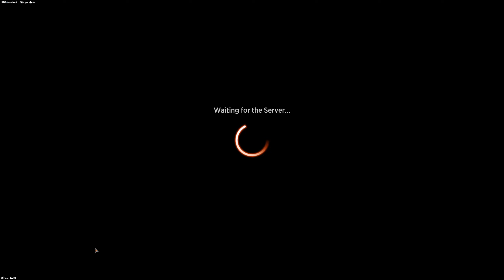[MTGA] (audio x) Mono White - BO1 event | standard [Phyrexia: All Will Be One] {D01#04}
Nonprofessional dabbler of Magic the Gathering. Feel free to point out my misplays - of which there are probably many! Have been playing on and off since Invasion.
Only money I've spent on the Arena client is to buy the starter deal (so unfortunately I don't have infinite wildcards available).
If you see me playing different accounts I have two accounts that I'm keeping alive at the moment (might be more in the future!)
And just FYI - if the colours look a bit off - its because I use a program to filter out the blue light on my computer at night.

Timestamps:
00:00 Intro
00:23 Game 1 vs. Gruul aggro
06:23 Game 2 vs. Dimir superfriends?
09:02 Game 3 vs. UW starter deck
16:33 Game 4 vs. BW mid range
20:12 Game 5 vs. Mono R aggro
24:44 Game 6 vs. Mono R aggro
29:23 Game 7 vs. Mono Blue

Decklist:
21 Plains (UNF) 240
4 Thalia, Guardian of Thraben (DKA) 24
4 Adeline, Resplendent Cathar (MID) 1
4 Brutal Cathar (MID) 7
4 Intrepid Adversary (MID) 25
4 Hopeful Initiate (VOW) 20
1 Eiganjo, Seat of the Empire (NEO) 268
1 Guardian of New Benalia (DMU) 19
4 Recruitment Officer (BRO) 23
2 Ossification (ONE) 26
3 Skrelv, Defector Mite (ONE) 33
4 Knight-Errant of Eos (MOM) 26
4 Coppercoat Vanguard (MAT) 1